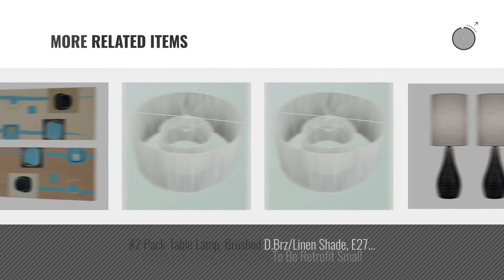Top 10 Home Décor By Joshua Marshal [ Winter 2018 ]: Joshua Marshal JM-147957 Mini White Crystal &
Black Friday / Cyber Monday Joshua Marshal JM-147957 Mini White Crystal & Silver Beaded Sheer Lace Tulip Style Lamp by Joshua Marshal

Black Friday / Cyber Monday 2 Pce Set Square Prints On Suede by Joshua Marshal

Black Friday / Cyber Monday 3 Pce Set Circa Design Faux Suede by Joshua Marshal

Black Friday / Cyber Monday Magnus Sc -14In. Clock-Sweep 2Nd Hand by Joshua Marshal

Black Friday / Cyber Monday 3-Lite Arch Lamp, C/Clear Acrylic&White Shade, E27 A 60Wx3 by Joshua Marshal

Black Friday / Cyber Monday #2 Pack-Table Lamp, Brushed D.Brz/Linen Shade, E27 Cfl 13Wx2 by Joshua Marshal